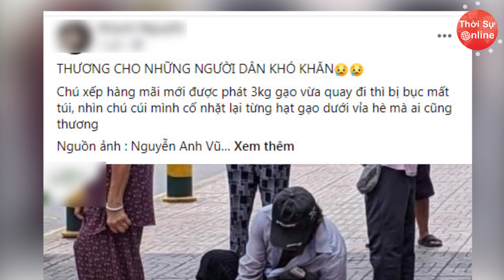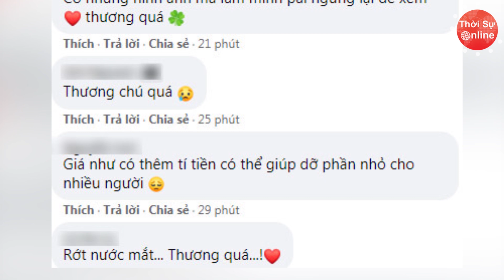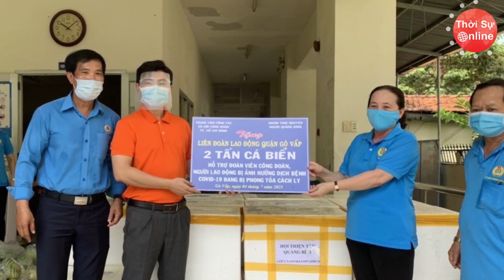Xót Xa Cụ Bà Nghẹn Ngào Đi Xin Cứu Trợ Giữa Mùa Dịch - Cụ Ông Nhặt Từng Hạt Gạo Rơi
Cha ông ta xưa nay vẫn có câu "Một miếng khi đói bằng một gói khi no". Thời điểm chúng ra đủ ăn đủ mặc, thậm chí dư giả sống xa xỉ thì một vốc gạo cũng chỉ là một vốc gạo mà thôi. Ấy nhưng trong lúc tình hình dịch bệnh căng thẳng thế này, nhiều người thất nghiệp, nhiều người đói khổ thì một vốc gạo có khi chính là nguồn động lực để những người có hoàn cảnh khó khăn cố gắng vượt qua. Và câu chuyện “của cho không bằng cách cho” chưa bao giờ lại nóng đến thế.